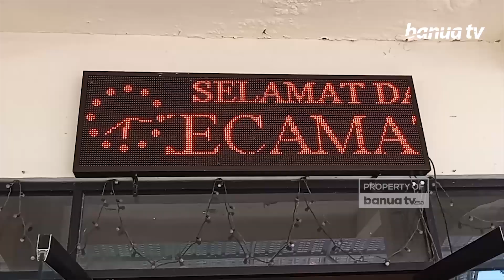Baelang, Inovasi Baru Kecamatan Liang Anggang Untuk Menerima Aspirasi Masyarakat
Mudahkan menampung aspirasi masyarakat, Kecamatan Liang Anggang siapkan inovasi baru yakni Barcode Informasi Liang Anggang atau Baelang.
Akses sangat mudah, hanya perlu scan barcode di medsos Kecamatan Liang Anggang, dan akan langsung terkoneksi dengan pelayanan.